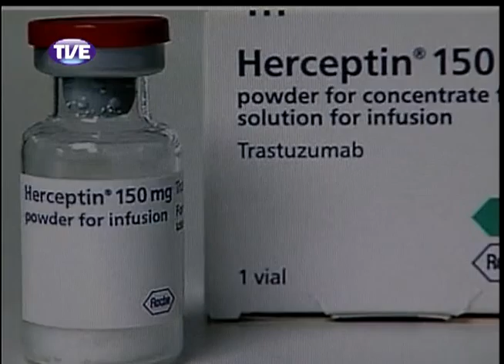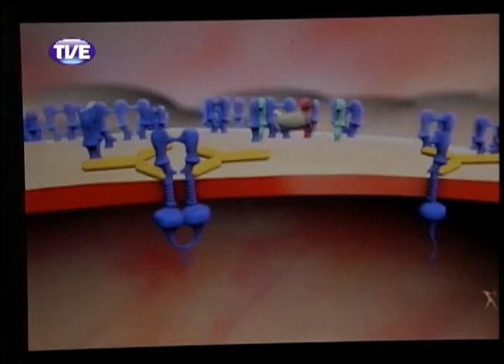Jornal da TVE 2 Edição 21/10/13 Bloco 3